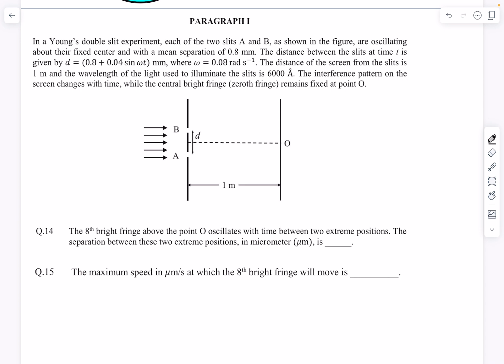JEE Adv 2024 Problem Discussion | Q 13 - Q17 | Paper 2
In a Young’s double slit experiment, each of the two slits A and B, as shown in the figure, are oscillating
about their fixed center and with a mean separation of 0.8 mm. The distance between the slits at time t is
given by 𝑑 = (0.8 + 0.04 sin 𝜔𝑡) mm, where 𝜔 = 0.08 rad s
−1
. The distance of the screen from the slits is
1 m and the wavelength of the light used to illuminate the slits is 6000 Å. The interference pattern on the
screen changes with time, while the central bright fringe (zeroth fringe) remains fixed at point O.
Q.14 The 8
th bright fringe above the point O oscillates with time between two extreme positions. The
separation between these two extreme positions, in micrometer (𝜇m), is ______.
The maximum speed in 𝜇m/s at which the 8th bright fringe will move is

Two particles, 1 and 2, each of mass 𝑚, are connected by a massless spring, and are on a horizontal
frictionless plane, as shown in the figure. Initially, the two particles, with their center of mass at 𝑥0, are
oscillating with amplitude 𝑎 and angular frequency 𝜔. Thus, their positions at time 𝑡 are given by
𝑥1
(𝑡) = (𝑥0 + 𝑑) + 𝑎 sin 𝜔𝑡 and 𝑥2
(𝑡) = (𝑥0 − 𝑑) − 𝑎 sin 𝜔𝑡, respectively, where 𝑑  2𝑎. Particle 3 of
mass 𝑚 moves towards this system with speed 𝑢0 = 𝑎𝜔/2, and undergoes instantaneous elastic collision
with particle 2, at time 𝑡0. Finally, particles 1 and 2 acquire a center of mass speed 𝑣cm and oscillate with
amplitude 𝑏 and the same angular frequency �

If the collision occurs at time 𝑡0 = 0, the value of 𝑣cm/(𝑎𝜔) will be

If the collision occurs at time 𝑡0 = 𝜋/(2𝜔), then the value of 4𝑏2/𝑎2 will be